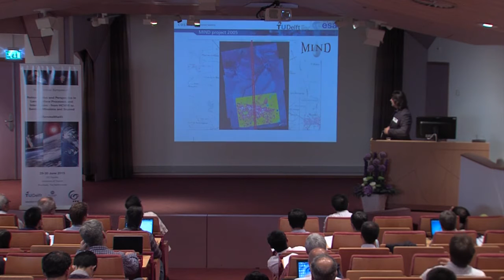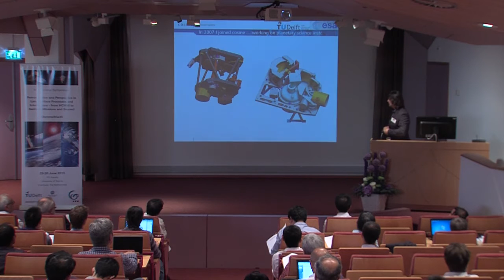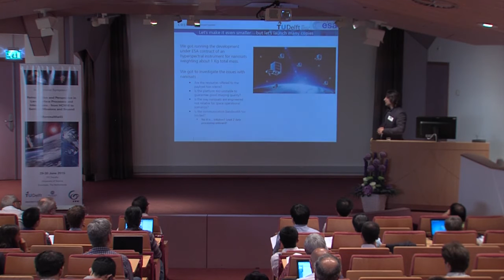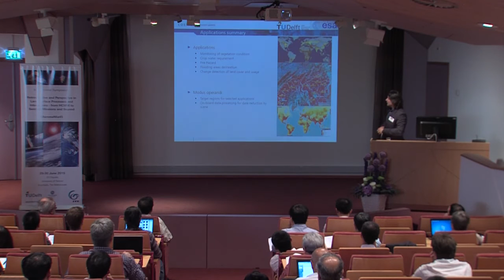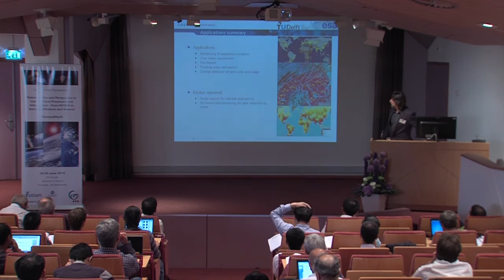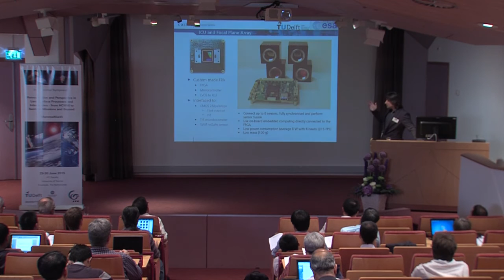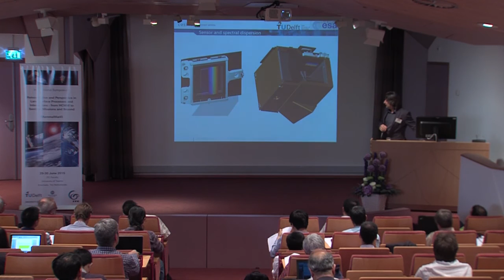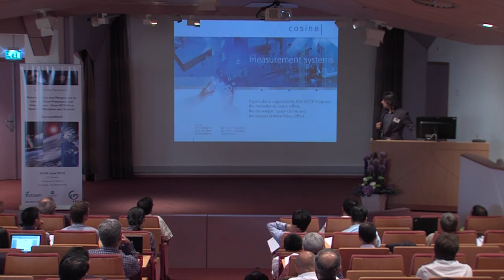Marco Esposito - A new generation of small and intelligent sensors for land monitoring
Presentation of Marco Esposito from cosine | remote sensing unit at the International Symposium on Retrospective and Perspective in Land Surface Processes and Interactions
ITC, 30th of June 2015